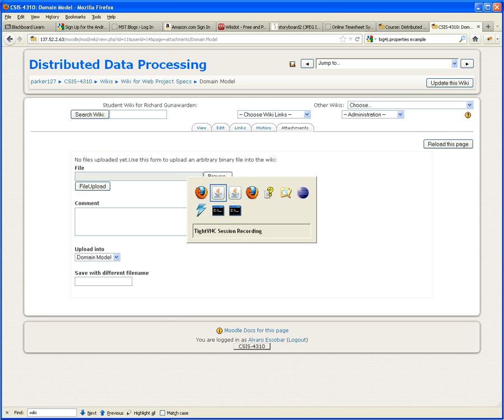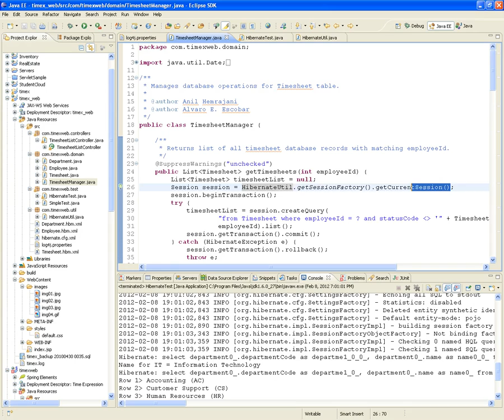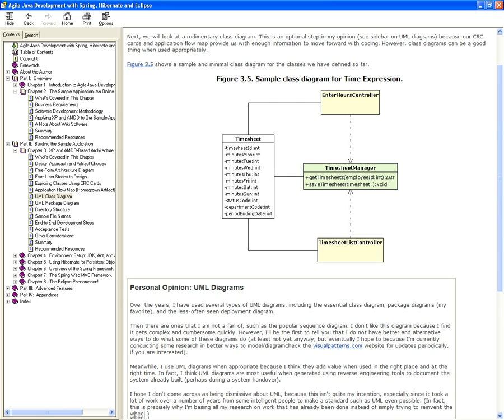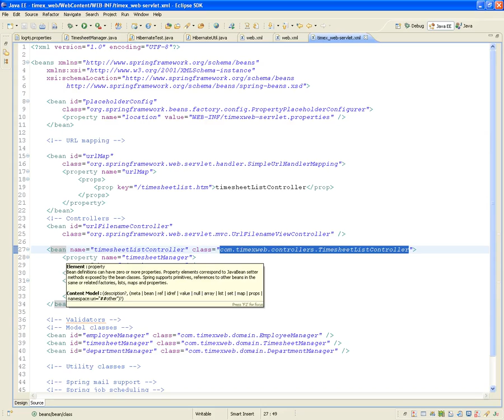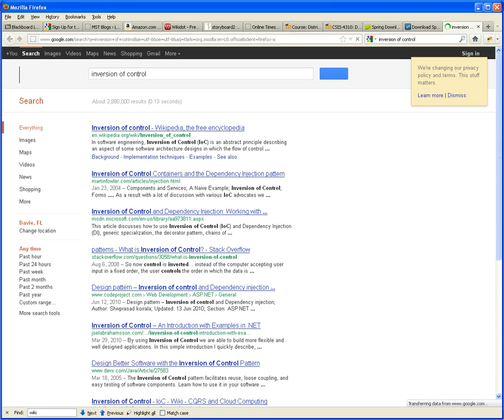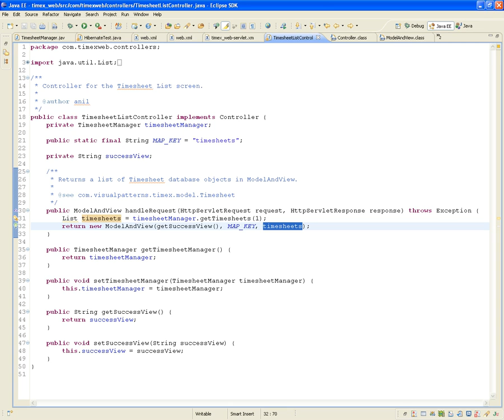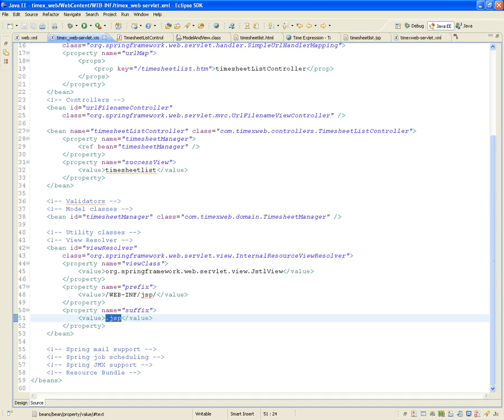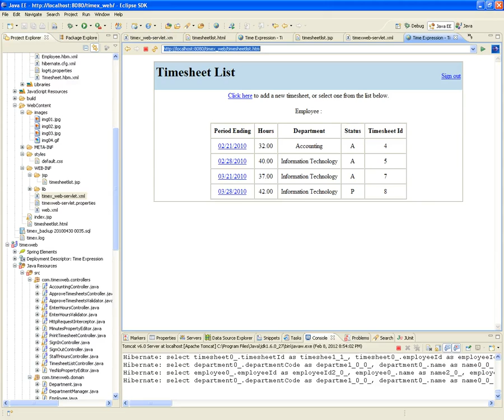CSIS-4310 Distributed Data Processing - Week 5 Introduction to Spring and 1st FR Implemented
I cover TIMEX Architecture Design (from the textbook).   I also cover how to create Entity Managers that do the CRUDs for an Entity.  Also I go through the Eclipse Web Project changes to incorporate Spring Framework into your project.  I cover how to download, install and use Spring (specifically Inversion of Control)  in your Web Project.  Finally I do an overview of JSP tags that you must use in your project.